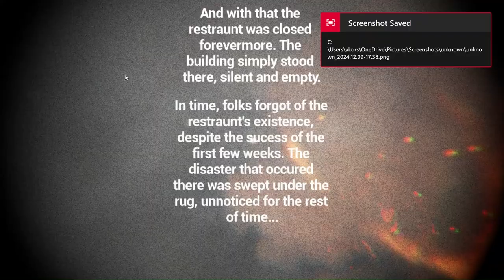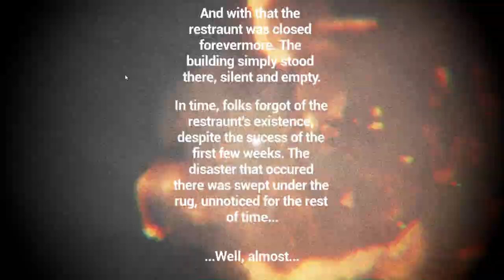NIGHT 6 COMPLETE || Five Nights at the Krusty Krab (Game 42/451)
Sometimes Mr. Krabs kills me immediately but hey I beat it!